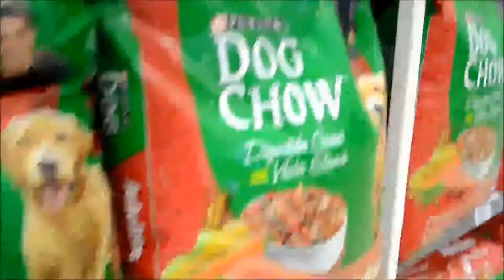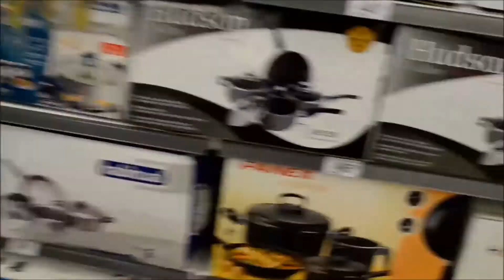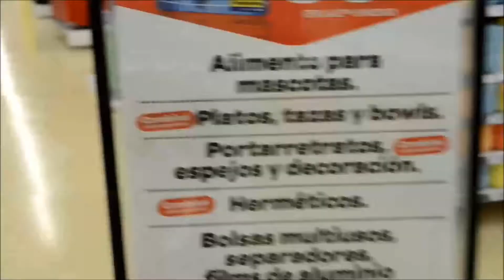Yendo al super